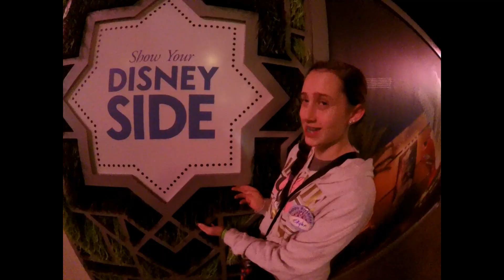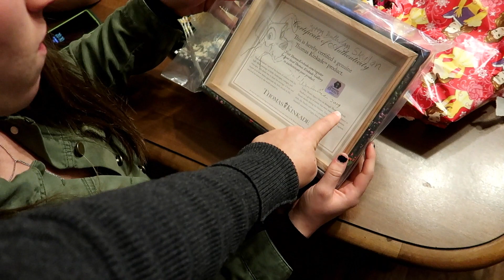18th Birthday Celebration CATCHING FLYING RICE Habitchi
18th Birthday Celebration for Skylan!
Come along as we celebrate Skylan's 18th birthday with a special dinner. including rice tossing and game night with family. Have you ever played Spoons?
She also braids Braiden's hair. lol. braiding Braiden's hair (get it?).